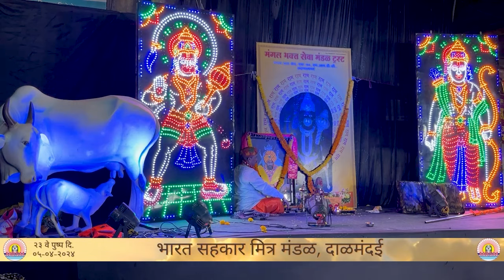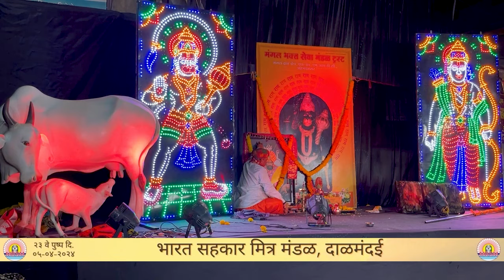H.C - Day-23 - 05.04.2024 - Bharat Sahakar Mitramandal Dalmandai